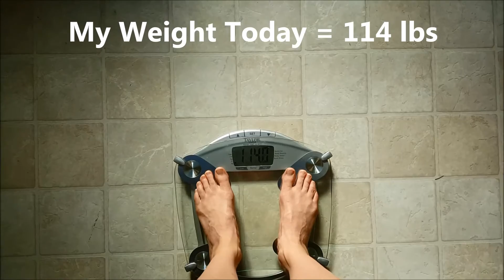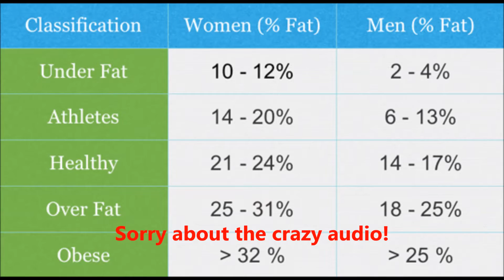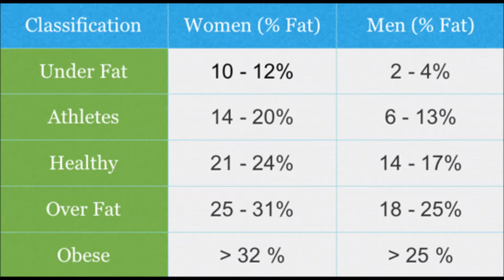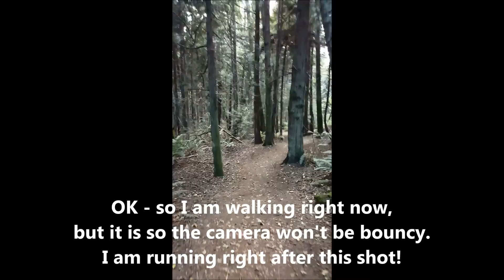Goals: Bikini Body & Calming Anxiety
Amy gets up-close and personal  as she shares her mental and physical fitness goals. Amy opens up about her struggles with anxiety  in the past and how she is now able to manage stress in her life through fitness and nutrition. Her physical goals include lowering her percent body fat, increasing her lean muscle mass and, of course, to have an awesome bikini body. Next, she takes one of her favorite exercise partners (Zenyatta the dog) out for a run through one of the many beautiful trails in the Pacific Northwest.